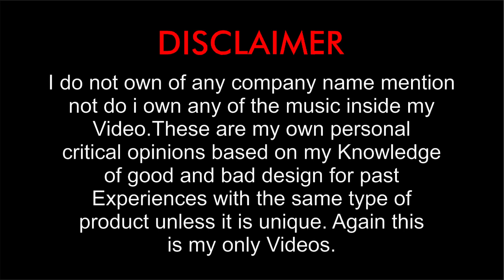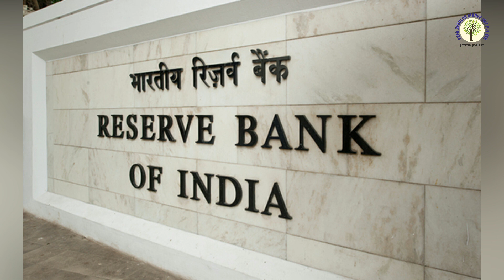प्याज, सब्जियों की कीमतों में उछाल, 8 महीने के हाई पर पहुंची थोक महंगाई | PRFA IMF